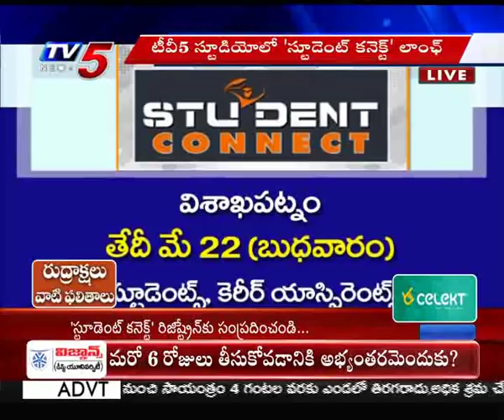Student Connect | Special Live Show | TV5 News | 11th May 2019 8.30 AM